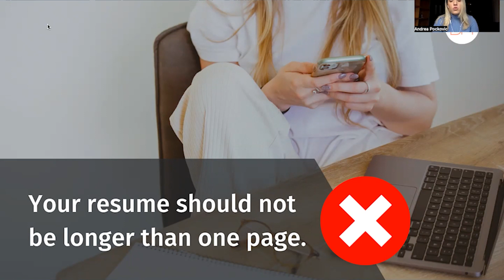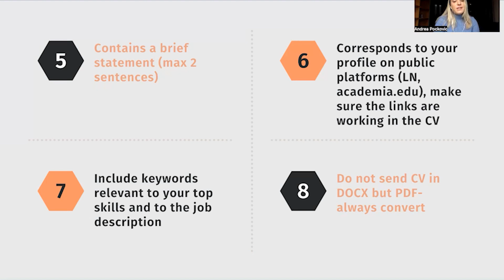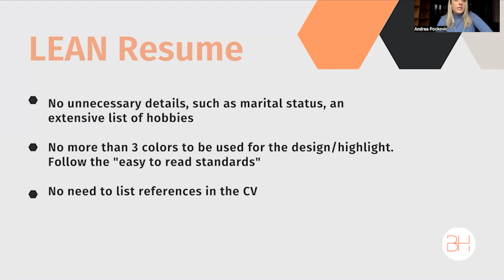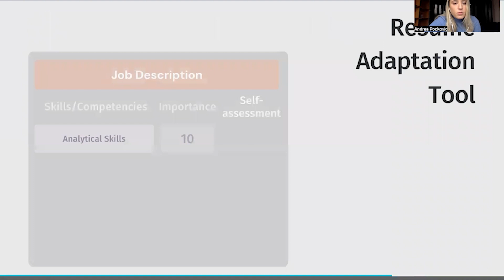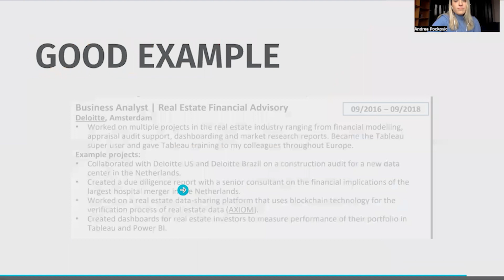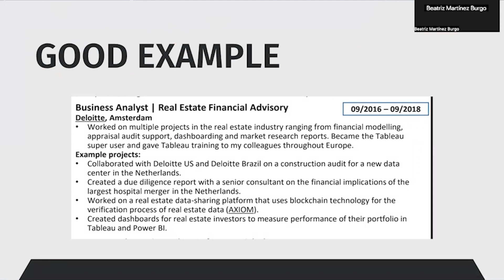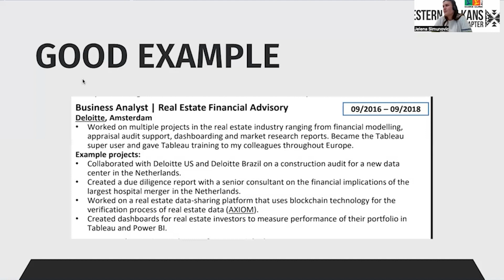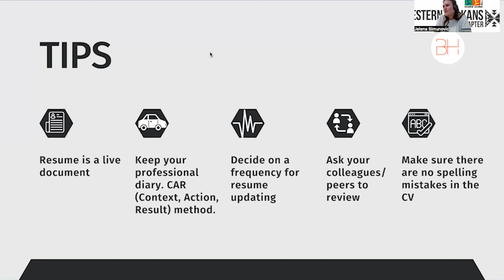How to write an Effective Resume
Content of the Webinar organised the Western Balkan Chapter:
1. Brief introduction.
2. Myths and facts about resume screening - We will have a few statements about CVs/CV reviewing and then it will be either Myth or Fact and I'll explain why.
3. What makes a good resume? We'll be talking about elements of a good CV, what to include and what to avoid including.
4. Tips and tools for developing or updating your resume.
5. Example of a good CV.
6. Recap of all the recommendations.
7. Time for participants to ask questions

Speaker:
Andrea Pockovic is the founder of BalkanHire, a recruitment firm working with small-to-medium remote companies from Europe, USA, Australia and Canada.  As a native of the Balkans, she herself has worked for U.S. and Australian startups for over 6 years before starting her own business.
This experience opened Andrea’s eyes to the current talent gaps that Western companies often overlook. She began BalkanHire to bring to the table what other recruitment and HR companies had not. With the possibilities of remote work, she hopes to bridge the gap between the Balkan and Western workforces to create a better business environment and more opportunities for all.